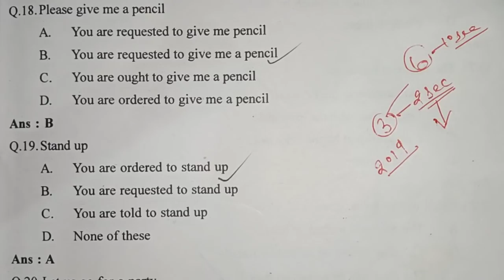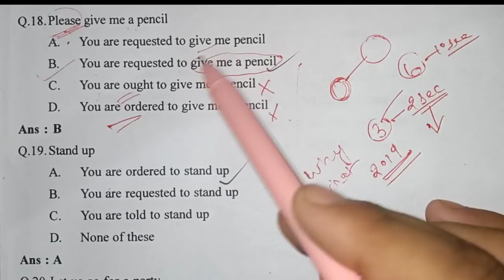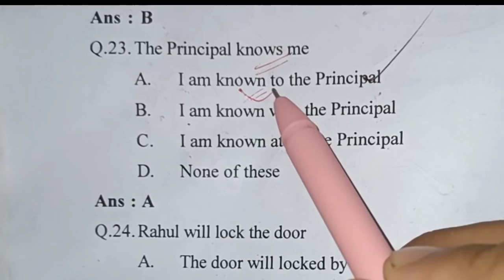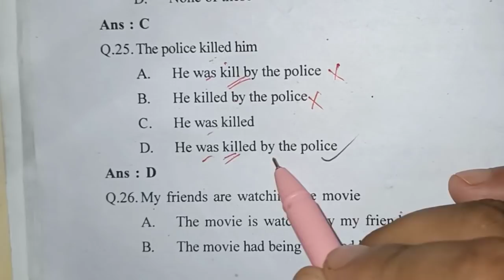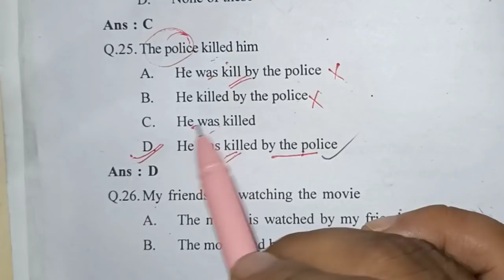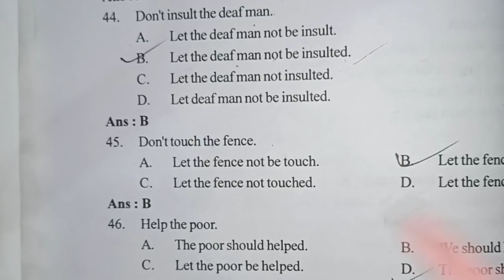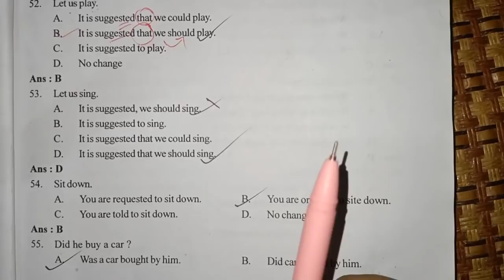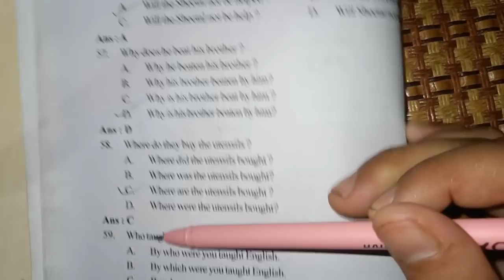Mock Test -02 of English Grammar for Assam TET Examination 2021.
In this video I have discussed some important questions of Voice Change of English Grammar for Assam TET Examination 2021.